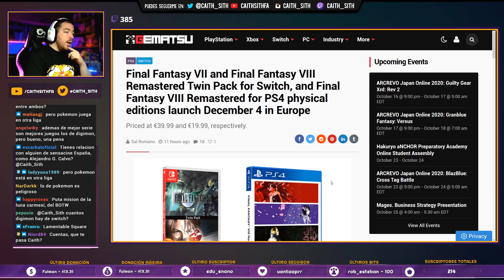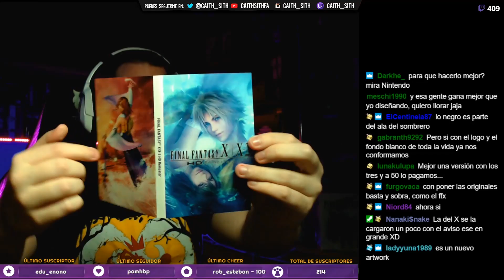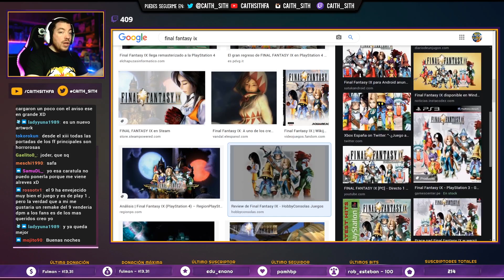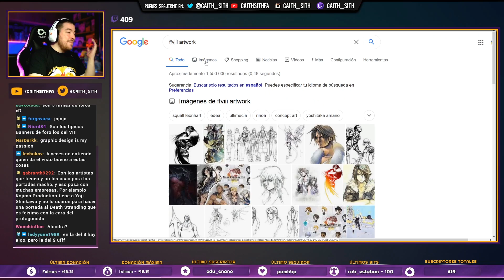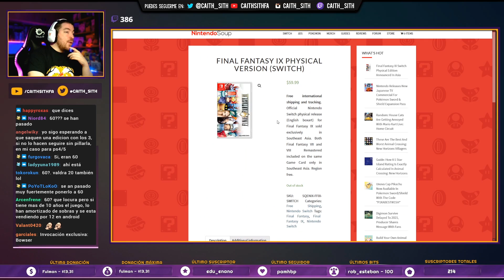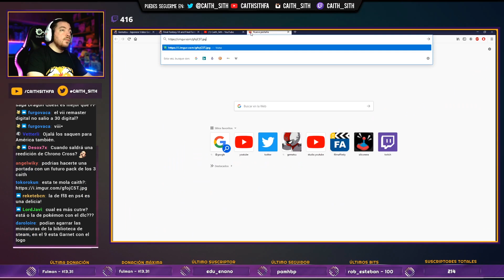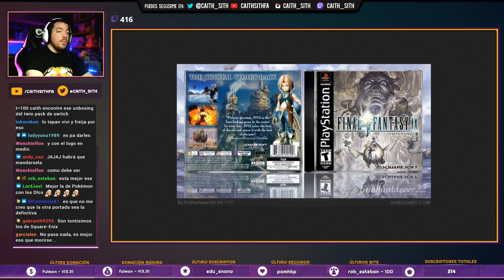LA LEY DEL MÍNIMO ESFUERZO: FINAL FANTASY IX, VII y VIII en SWITCH y PS4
Hablemos de cómo van a salir, a qué precios y en qué condiciones, tres clásicos como FinalFantasyIX, FFVIII o FinalFantasyVII en España, en sus reediciones para NintendoSwitch y PlayStation 4